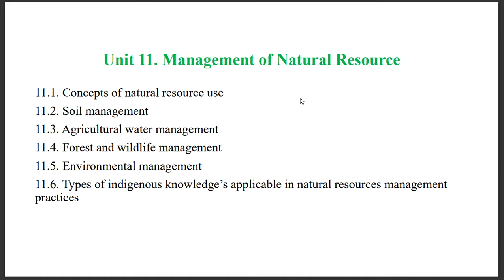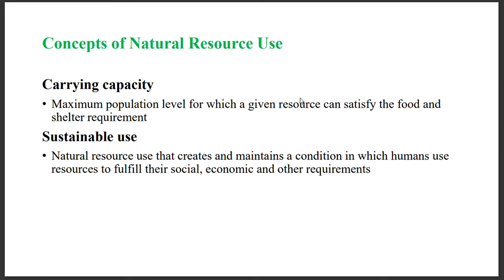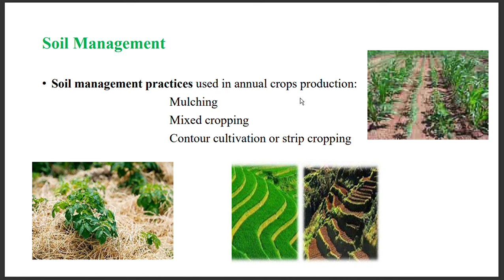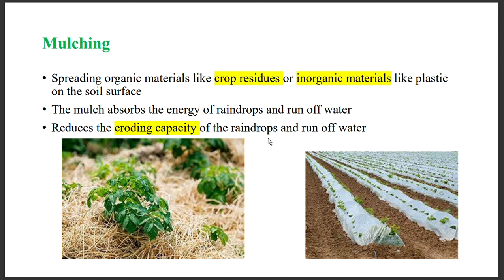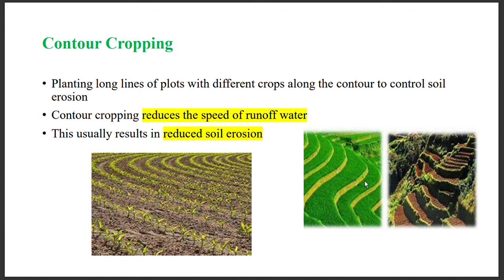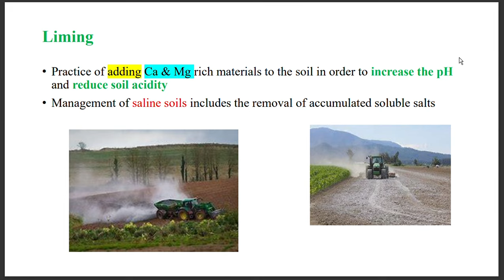Grade 11 Agriculture Unit 11 Part 1. Concepts of Natural resources Use and Soil Management